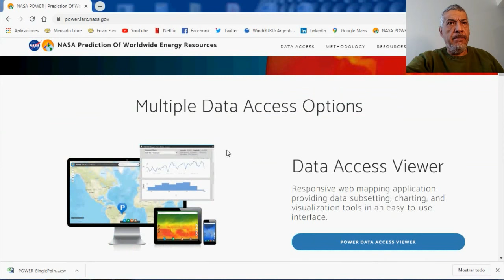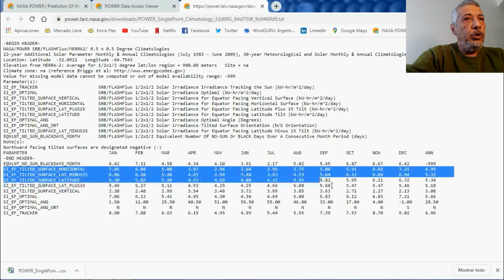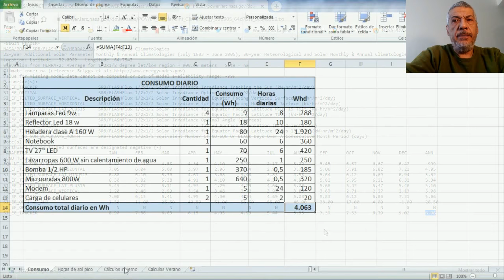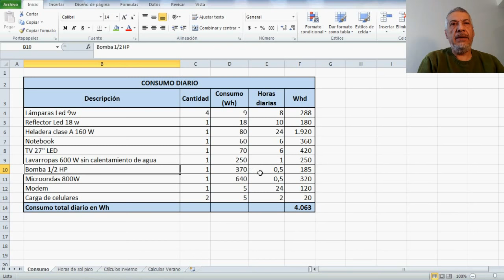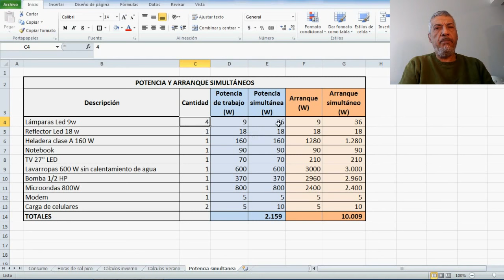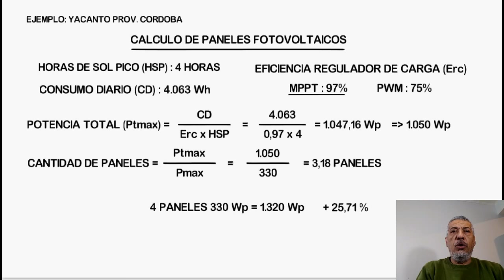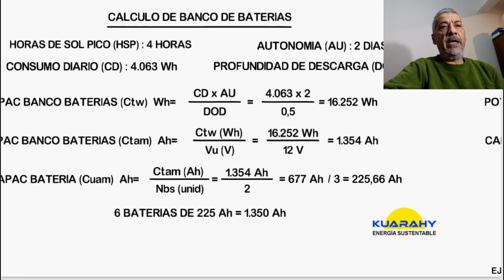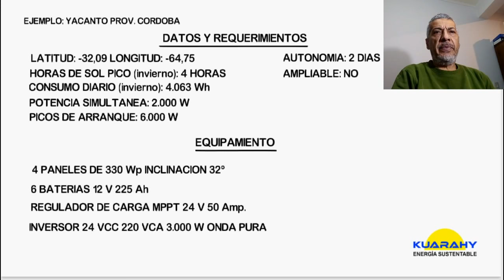Cálculo sistema Off Grid completo ✍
Dimensionamiento de un sistema fotovoltaico Off Grid.
Cálculos de paneles solares y baterías también regulador de carga e inversor en sistema aislado de red.
Buscamos las horas solar pico del lugar y calculamos el consumo.
Enlace de la página de la NASA para información de horas de sol pico

00:00:00 Introducción
00:01:25 Búsqueda de horas de sol pico en página de la NASA
00:07:57 Calculo de consumo eléctrico
00:10:07 Cálculo de potencia simultanea y picos simultáneos
00:15:57 Anotamos datos y requerimientos
00:17:25 Cálculo de paneles solares necesarios
00:19:56 Cálculo de baterías necesarias
00:23:40 Cálculo del regulador de carga necesario
00:25:44 Definición de componentes de nuestro equipo solar
00:26:26 Consideraciones y aclaraciones